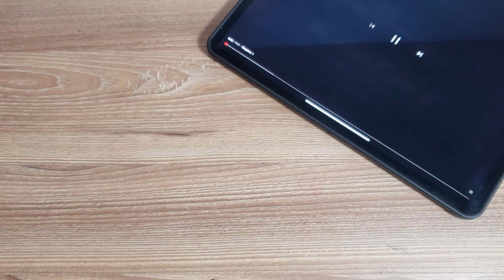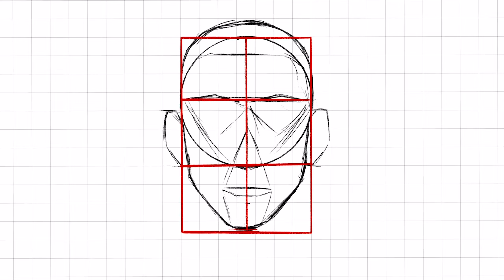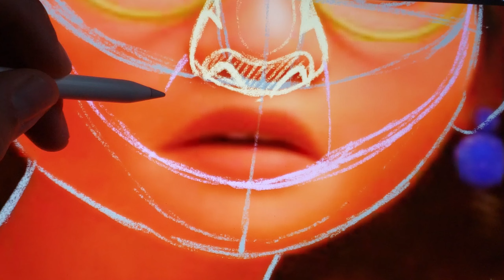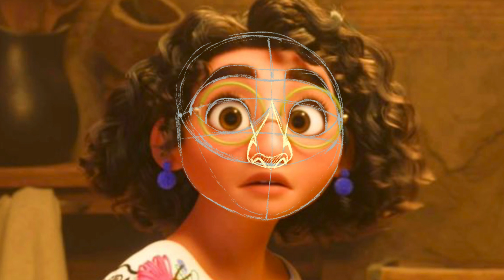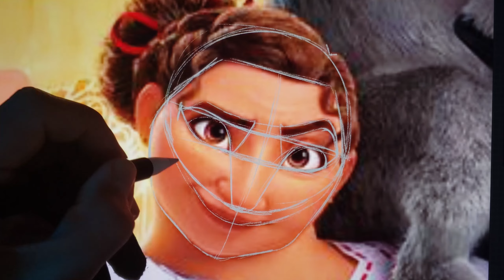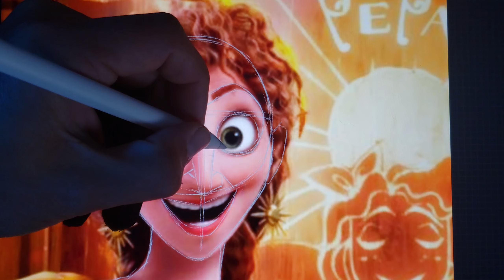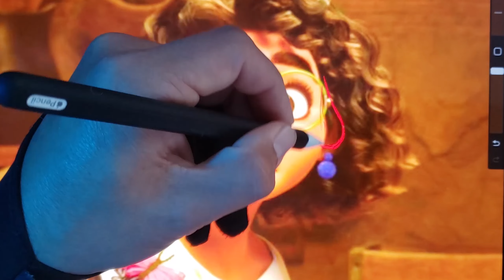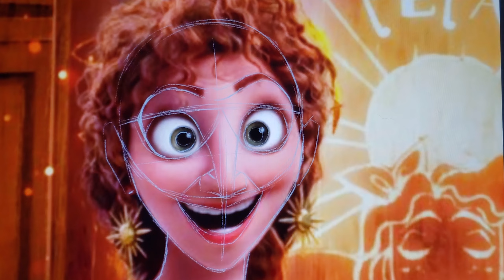🎯Cómo dibujar personajes Disney | Análisis de los rostros de Encanto | mejora el dibujo de la cara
¿Quieres aprender a dibujar? Este video analiza personajes de encanto y te muestra técnicas simples para dibujar personajes al estilo de Disney usando formas y líneas simples. Este video está creado para cualquier persona, desde niños hasta adultos. Coge lápiz y papel y ven a dibujar conmigo.

Quieres aprender a dibujar? Este video te muestra técnicas simples para crear dibujos usando formas geométricas simples. Este video está creado para que cualquier persona, desde niños a adultos. Toma lápiz y papel y ven a dibujar conmigo. Hoy dibujamos leones con diferentes variaciones que puedes combinar para crear tus propias formas.

Recuerda descargar mis pinceles favoritos para usar en Procreate o Photoshop, para adaptarlos a tus necesidades. Wiseguss Brushes

Hola, soy Wiseguss y estaré pintando para mostrarte mi proceso. ¿Listo? Me considero más un alumno que un profesor. Siento que estoy aprendiendo todos los días a medida que continúo con mi proceso. Ven a aprender conmigo, mírame cometer errores y aprender de ellos, y mírame crecer como artista. Mi mayor esperanza es verte crecer junto a mí.

If you enjoy this content, remember to follow me in instagram